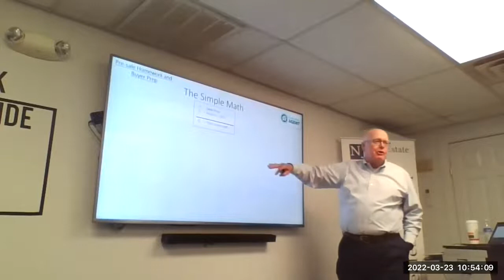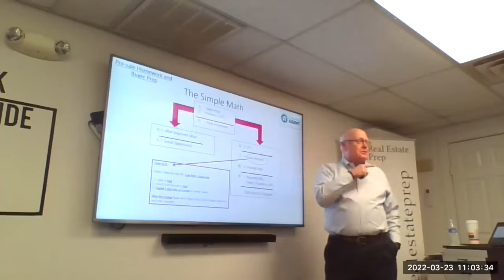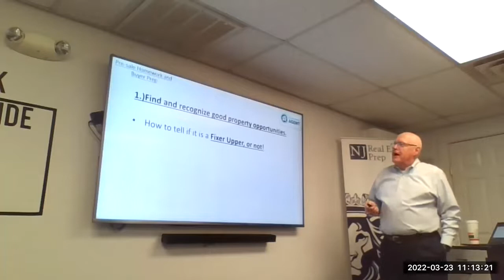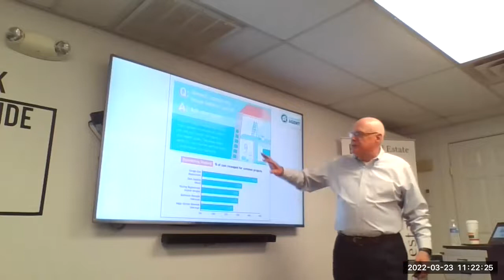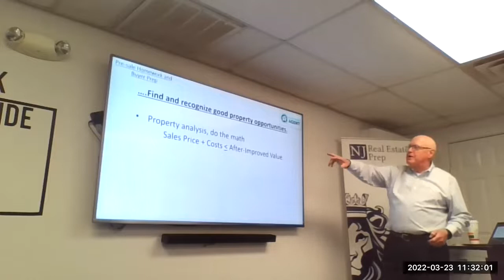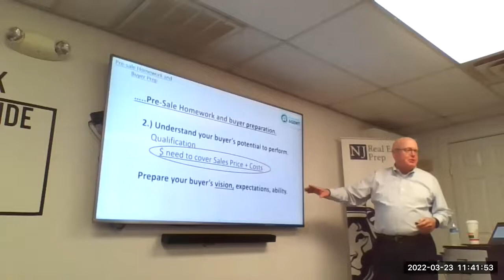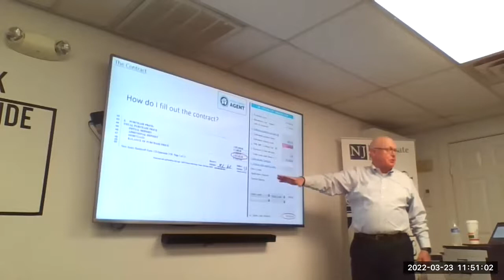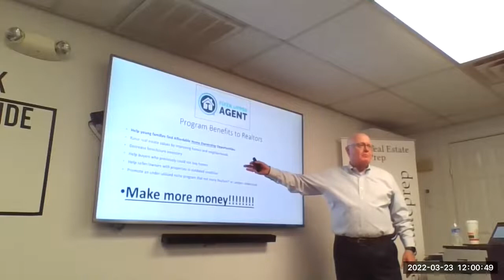Renovation Loan Presentation Part 2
This Renovation Loan Presentation was given by Jim Ragan of Advisors Mortgage exclusively for Resources Real Estate on 22.03.23.